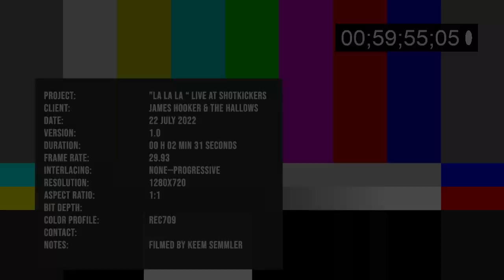James Hooker & The Hallows - La La La (Live at Shotkickers 22nd July 2022)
Filmed by Keem Semmler